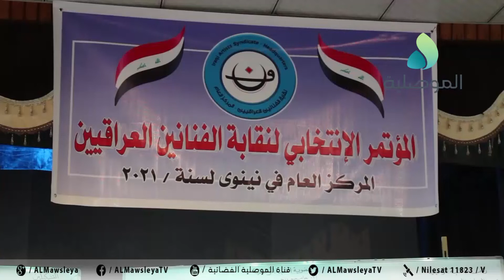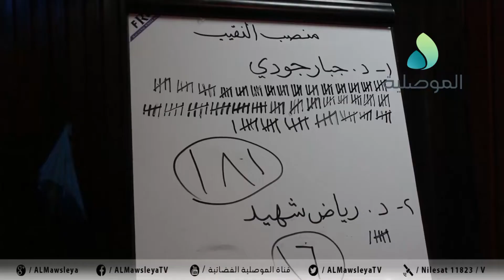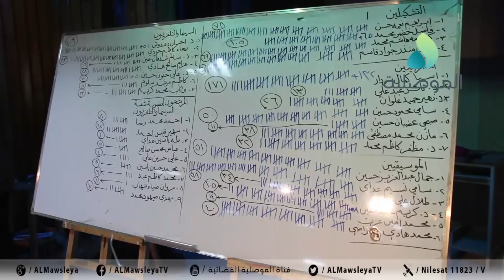نقابة الفنانين العراقيين تقيم مؤتمرها الانتخابي في نينوى